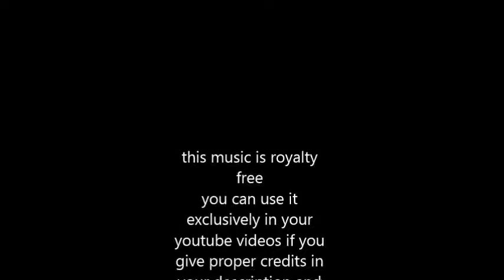Play It Again Sam piano Jazz ballad royalty free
SOCIAL MEDIA LICENSE:
or shorturl.at/ciqx7 FREE LICENSE (only for youtubers):
BUT you have to give credits in the video description as follows:

copy & paste

slow piano jazz ballad very mellow and quite sophisticated

5 easy steps how to put our 100% royalty free music in your video clips:
1. Choose the music you like best for your clip
2. convert the video to mp3
3. sync the mp3 to your clip
4. upload your video to your channel
5. add song title and the link to the music clip on our Freesoundmusic channel in your description.